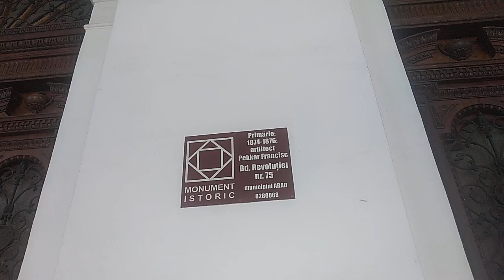La Arad ⛪ în centrul istoric 🕍 primăria în palat istoric & universități